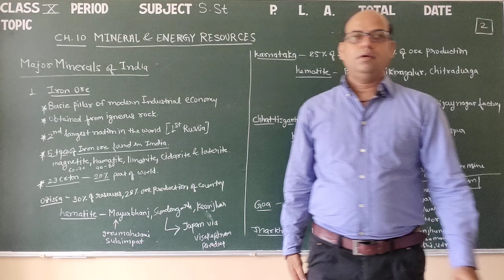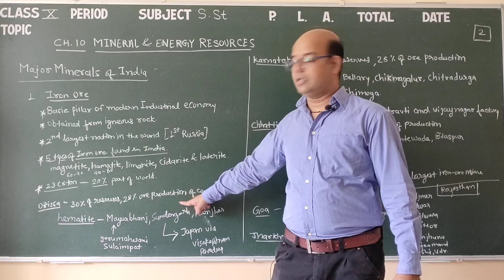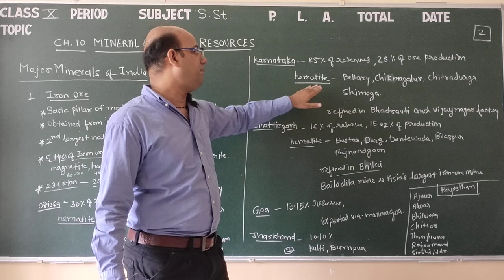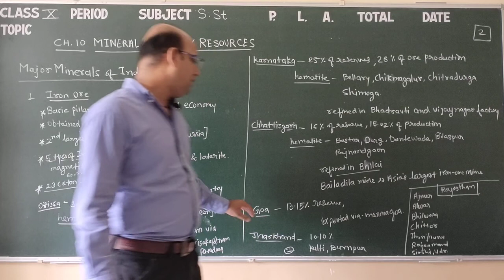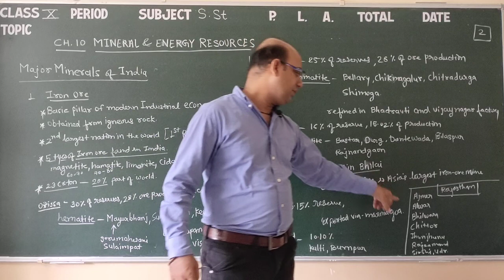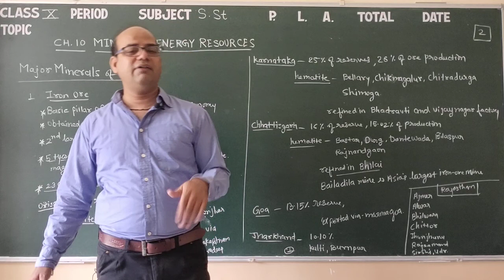Class 10 S.St. 10 .2